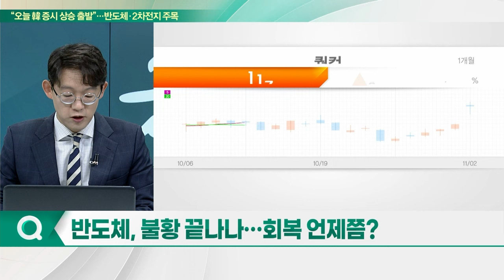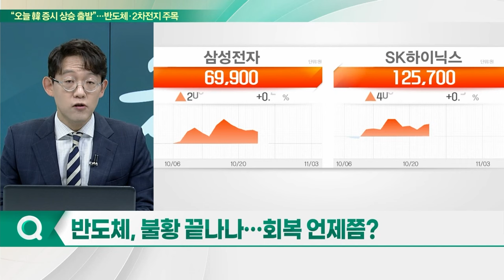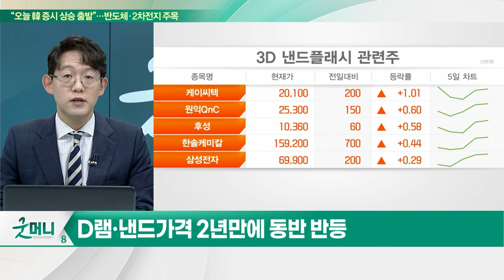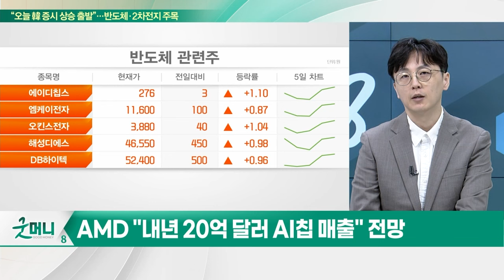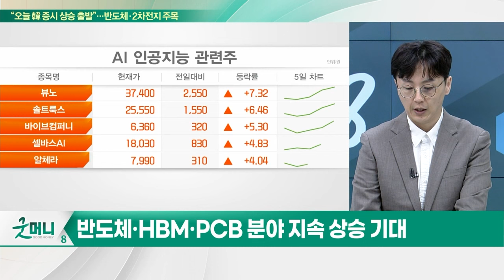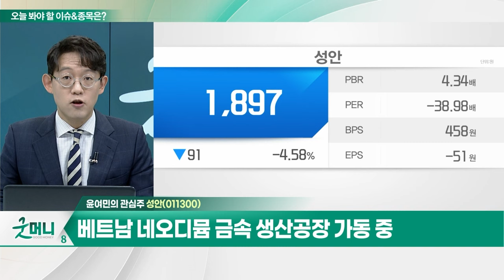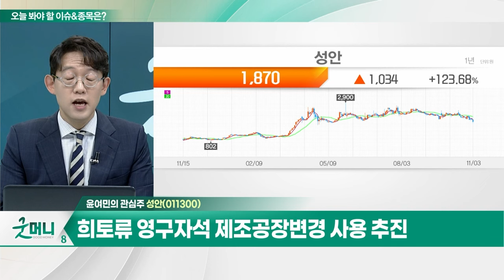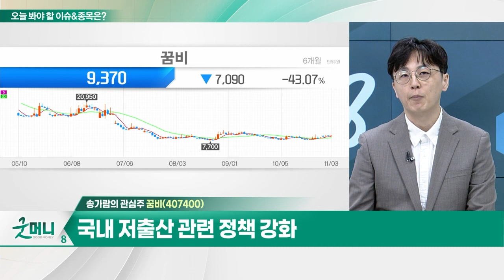성안(011300)... 희토류 사업 본격화 / 꿈비(407400)... 국내 저출산 관련 정책 강화_개장 관심주 (20231103)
Q. 반도체, 불황 끝나나... 회복 언제쯤?
Q. 업황 살아나는 반도체주, 강세 지속될까?

성안(011300)
- 희토류 사업 본격화
- 베트남 네오디뮴 금속 생산공장 가동 중
- 베트남 공장 생산능력 연내 720톤까지 확대
- 희토류 영구자석 제조공장변경 사용 추진

꿈비(407400)
- 국내 저출산 관련 정책 강화
- 내년 총선 앞두고 추가 정책 기대감
- 시진핑, 인구감소에 '위기'... 출산 지원 정책 촉구